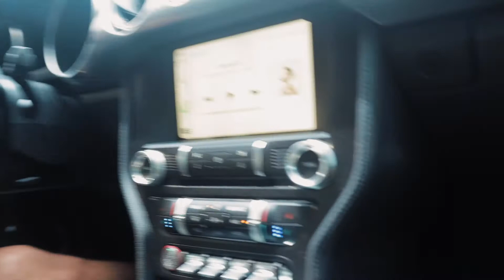The Everyday Life | Why I HATE Running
I hope you guys enjoyed the second episode of this vlog series! I want to show case every day life that isn't so GLAMOROUS. We live in a world where we watch and look up to all these people that are doing amazing things and we start think we cannot document our lives until we get to that point.. I have decided, I am going to start, despite what my life is like! Let me know what you think and if you think there is more I could show! Love you guys :)

Let us know if you want to see more stuff like this!! :))

👻  SC: Realvazquez

❌  MySpace: ( TEL ep2 )

If you like the music heard check it out :)

Music used or heard in this video:
 Is not my own